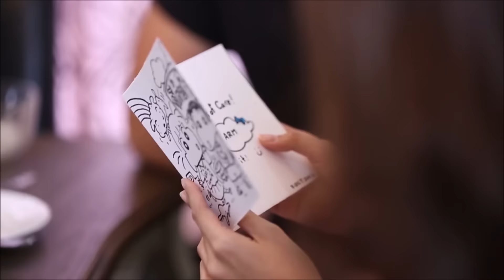ตีท้ายครัว | น้ำฝน พัชรินทร์ 11 ธ.ค. 59 | ตอนที่ 4/4